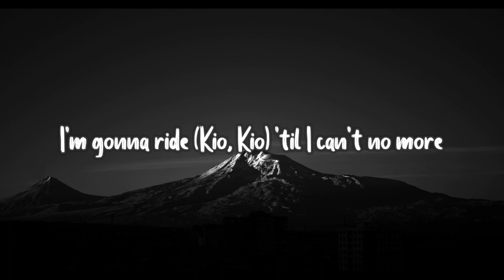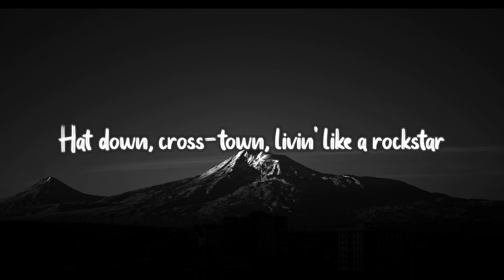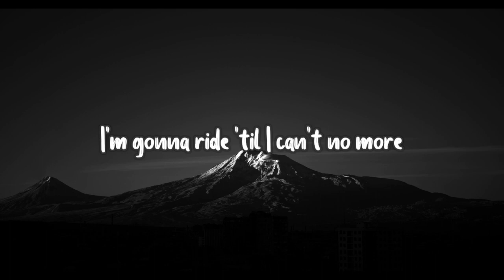Lil Nas X - Old Town Road (Lyrics Video) ft. Billy Ray Cyrus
Original Credit